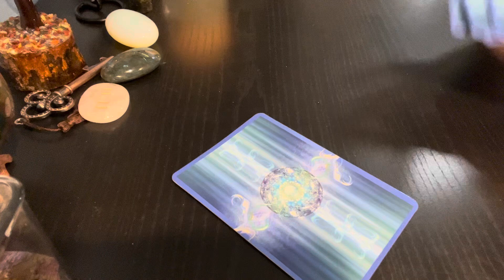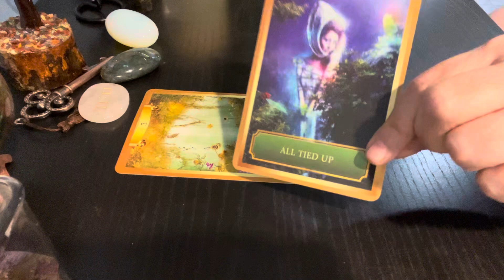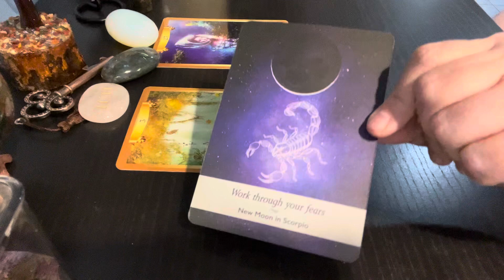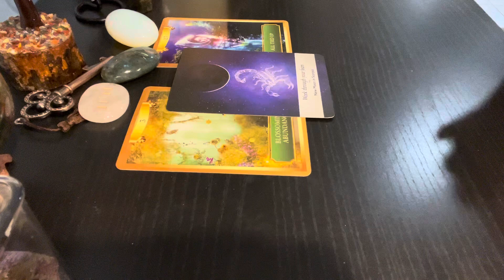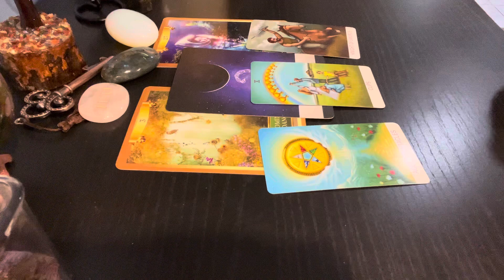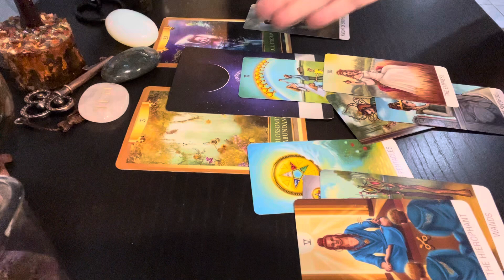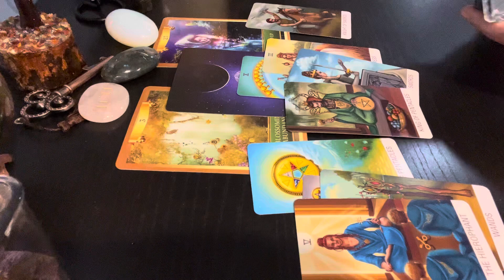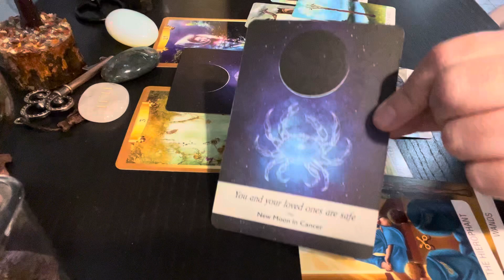GEN X Only! What You Need To Know RIGHT NOW!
This is a general timeless tarot reading for Gen X people only! What do my Gen Xers need to know right now? If this is something you’d like to see in the future or if you’d like to see more of this type of reading the thumbs up and let me know in the comments!